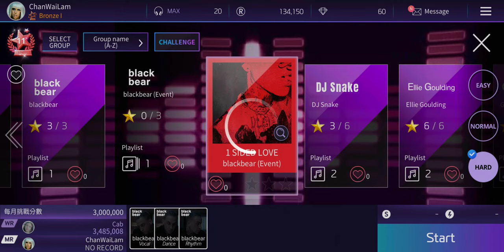210907 The SuperStar blackbear (Event) 1 SIDED LOVE (Hard)